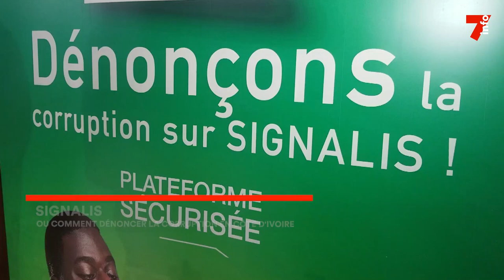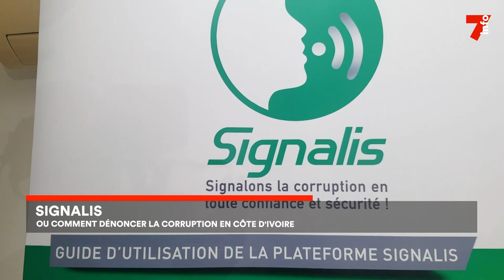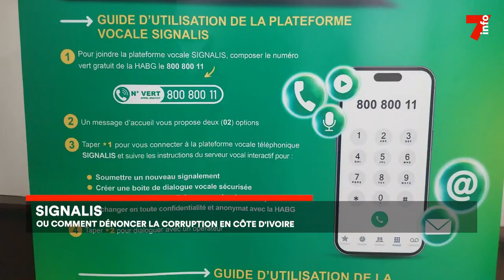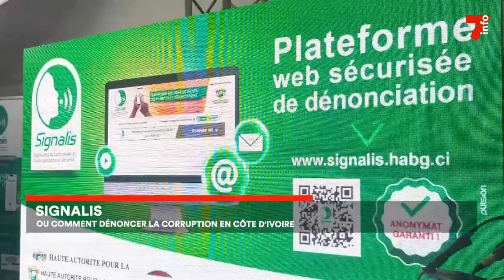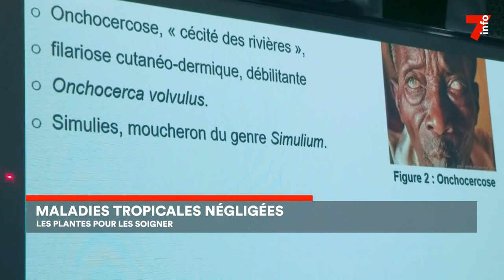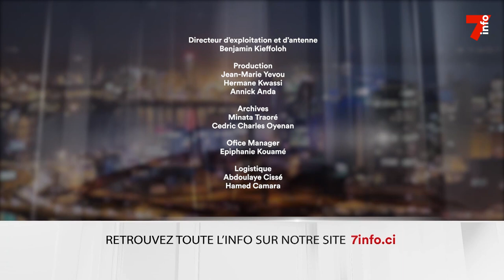Le 7 minutes du 26 mai 2023 (édition du 6h)